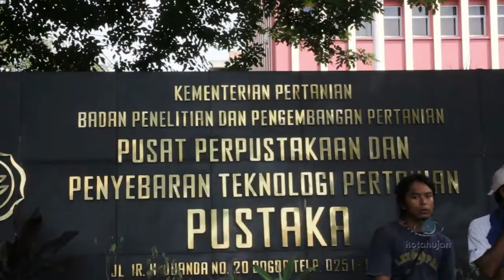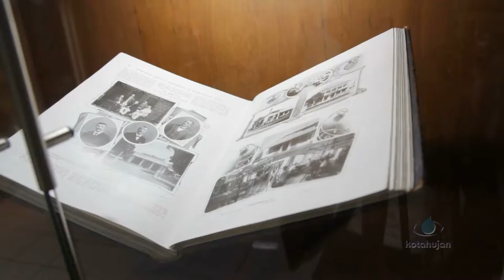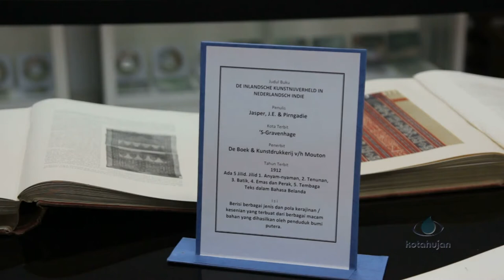Buku Kuno di Paledang Festival 2012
Paledang|Kotahujan.com-Bersebelahan dengan Paledang Festival 2012 yang merupakan salah satu rangkaian kegiatan menyambut Hari Jadi Bogor (HJB) ke- 530, PUSTAKA, Pusat Perpustakaan dan Penyebaran Teknologi Pertanian, menyelanggarakan open house wisata ilmiah dari tanggal 14-16 Mei 2012. Open house ini mengambil halaman dan bagian dalam gedung yang dikenal gedung LIPI. Pada bagian luar terdapat berbagai macam hasil penelitian dan produk pertanian, sementara di bagian dalam terdapat berbagai macam buku pertanian. Yang menarik, terdapat juga buku-buku kuno yang diterbitkan antara tahun 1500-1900.